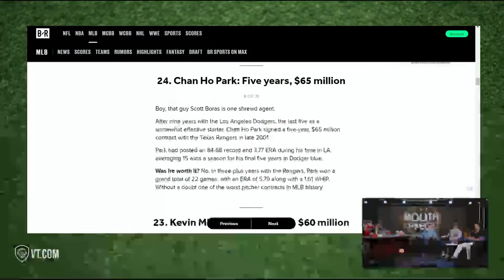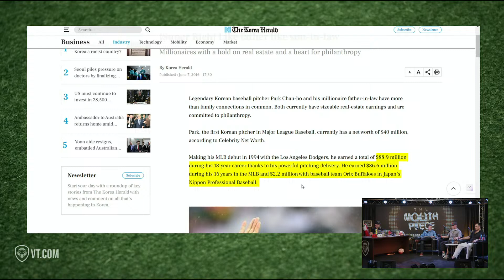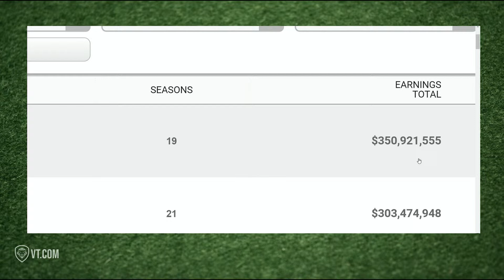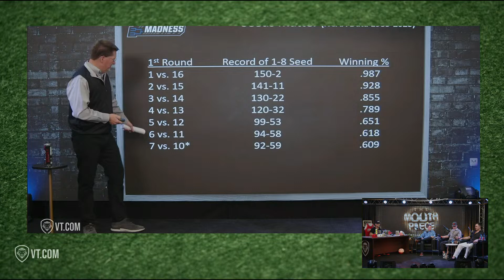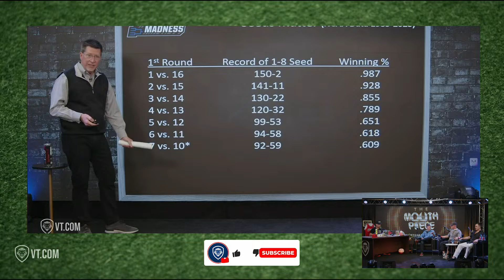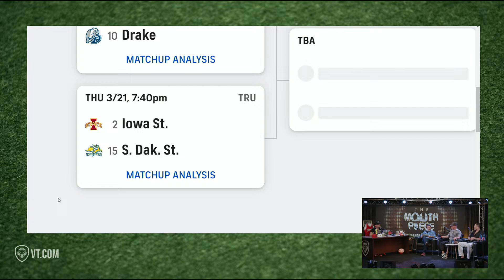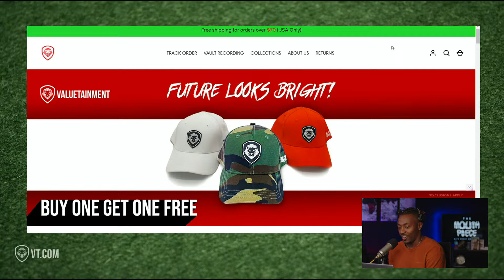Shohei Ohtani, NCAA March Madness, Caleb Williams Pro Day, Zion’s Renaissance | The Mouth Piece Ep20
PBD’s Tom “The BizDoc” Ellsworth Joins the Mouthpiece! The guys dive in and discuss Japanese baseball player Shohei Ohtani’s situation, NCAA March Madness, Caleb Williams Pro Day and more!
Don't miss The Mouthpiece! Hosted by Brady Matthews, this exciting new sports show is sure to keep you entertained all season long. Highlights include exciting funny moments, great interviews, and top sports events. Be sure to check it out today!
Follow Brady Matthews:
 X / @Boston13Beans

Follow Chris Manno:
 X / @mann_O_Steel17

Follow Ray Sherwood:
X / @RaySherwood

00:00 Introduction
03:25 NCAA March Madness
05:04 Tom’s Passion for Formula One
16:20 NFL Salary Cap
27:46 Caleb Williams Top Pick for Chicago Bears
34:26 Tom Brady vs. Kirk Cousins Earnings
39:43 Shohei Ohtani Contract Deal
44:04 Asian Players Joining Big Leagues
47:26 2024 NCAA Tournament Bracket
59:45 Parting Words